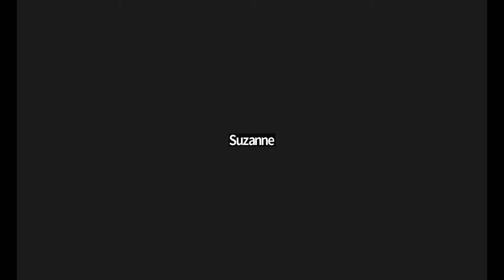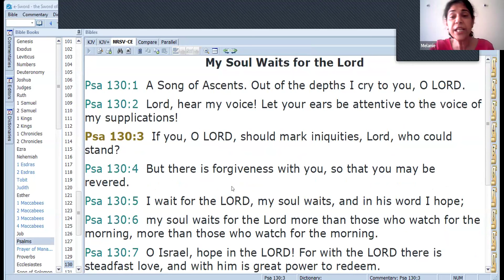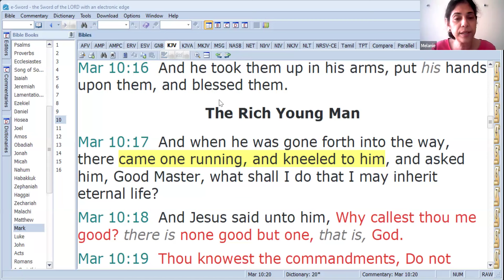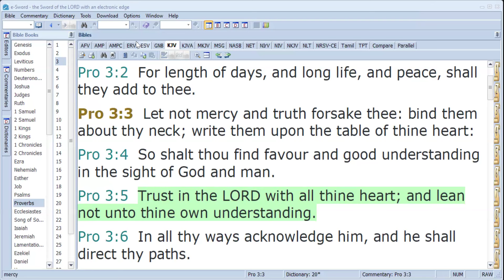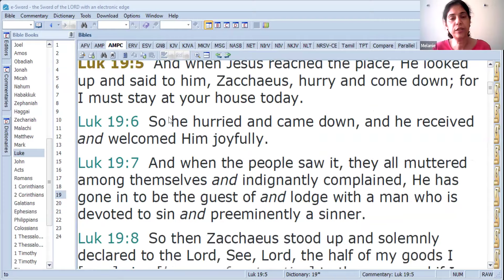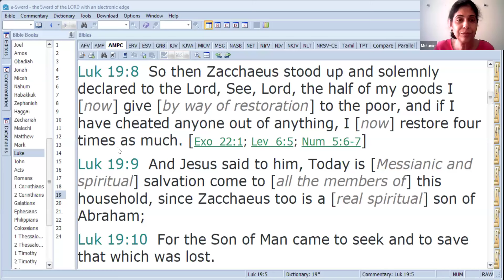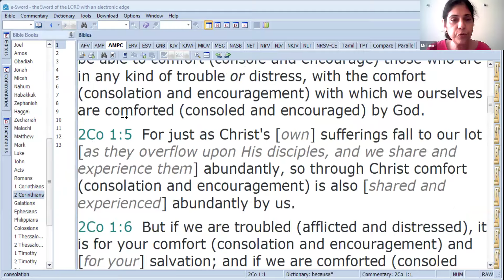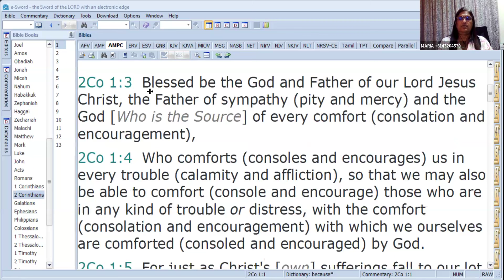How do we love like Jesus Loved | Women on Fire for Jesus | Perth Teaching | 14th Jan 2024